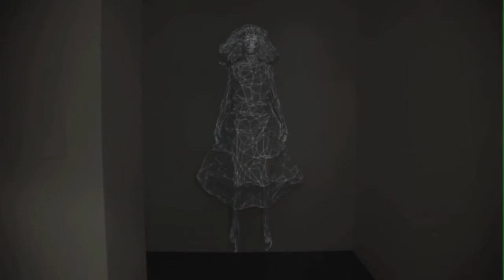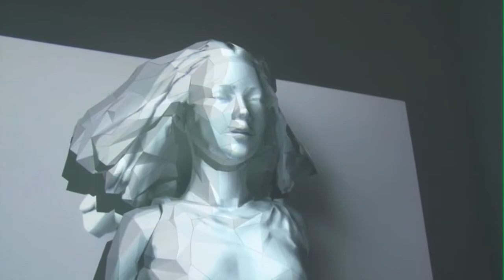ToshihikoKato 3D projection mapping on paper sculpture at Gallery Natsuka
3D projection mapping on paper sculpture at Toshihiko Kato Exhibition " f "

This work had been exhibited at Gallery Natsuka Kyobashi Tokyo Japan.